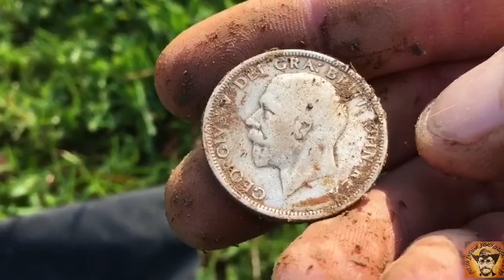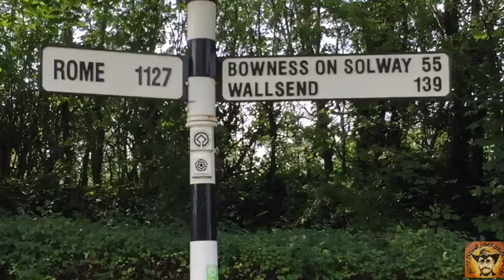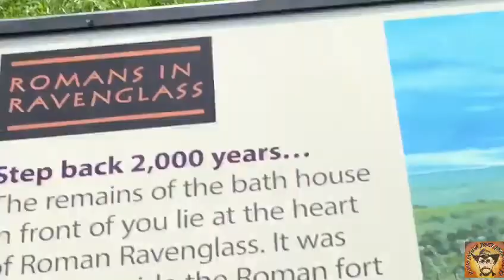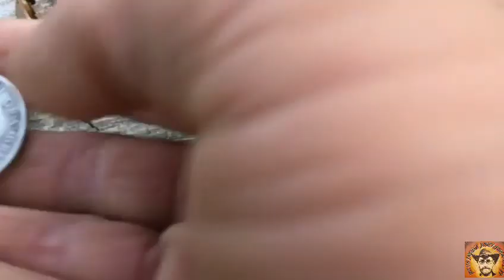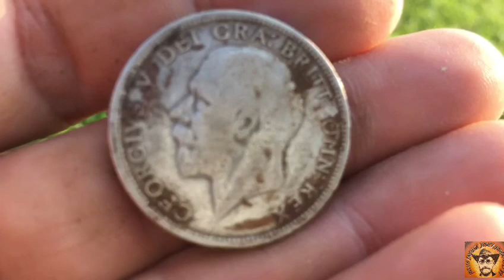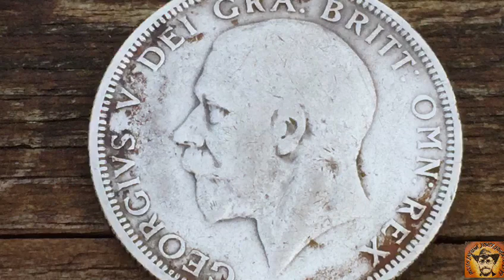Niesamowite kopanko w Lake District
Co za dzień 👍😃🤛💪😀😁